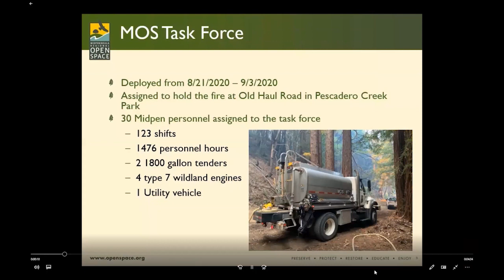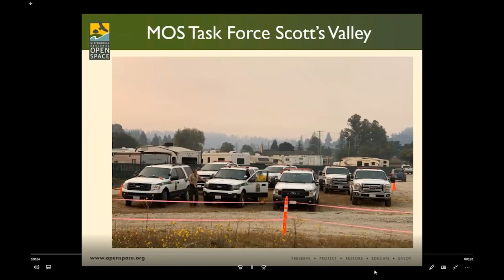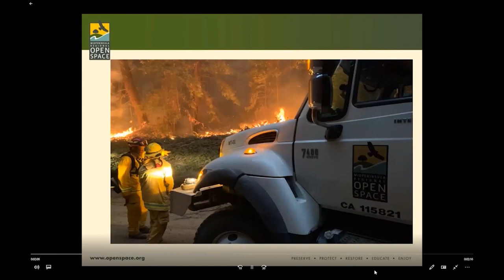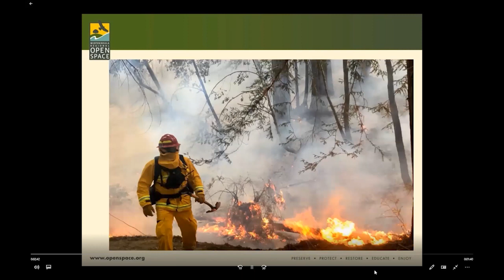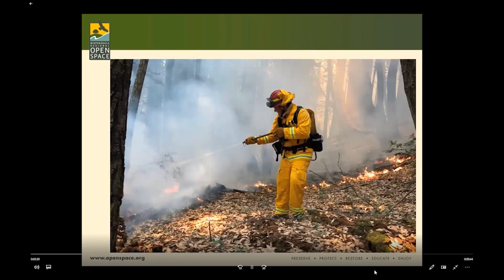Midpen Fighting the CZU Fire with Tenacity, Teamwork and Training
Midpen Ranger Marianne Chance explains how tenacity, teamwork and training helped her fight the CZU Lightning Complex fires alongside other Midpen staff. This is a short excerpt from the oral presentation by staff about Midpen's response to the CZU Fire at a special public meeting of the Midpen board of directors on October 28, 2020.